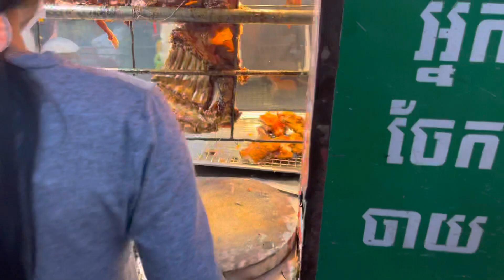Amazing Phnom Penh street food | Cambodian food tour 2021